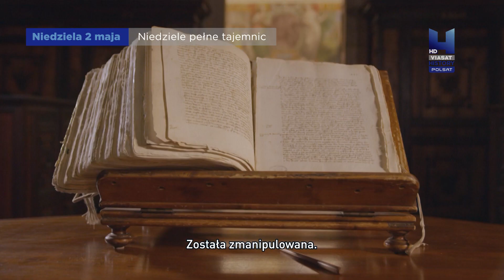Niedziele pełne tajemnic |Premiera sobota 2 maja o 21:00| Polsat Viasat History| Największe zagadki